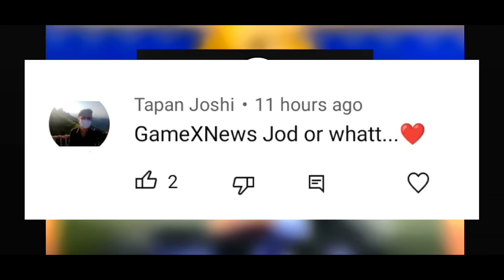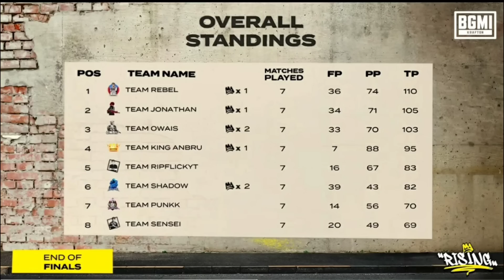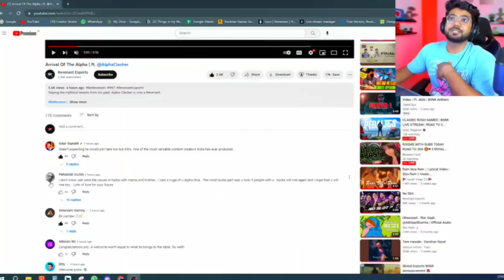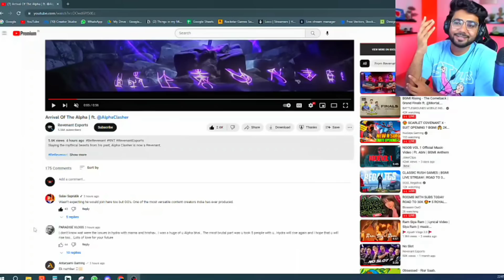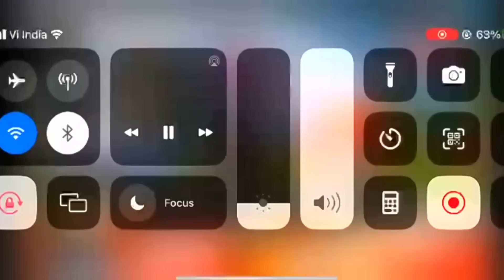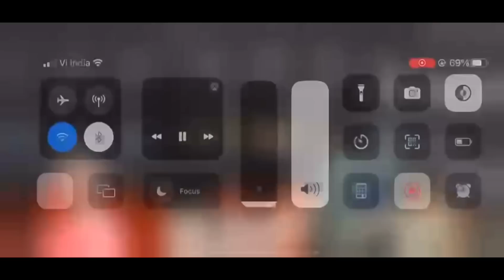BGIS S2 DATE LEAK-JUNE😳GHATAK & SID REPLY💯S8UL JAPAN✈️ALPHA LEFT 8BIT CREATIVE? HRISHAV REPLY ALPHA😱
possible